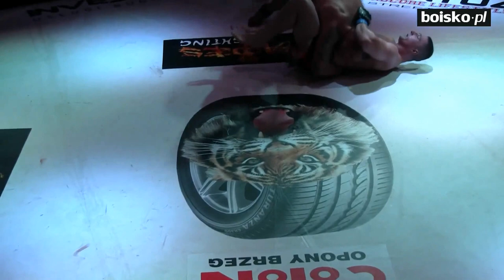Bartosz Rogalski vs Piotr Kaczyński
przedstawia walkę Bartosz Rogalski vs Piotr Kaczyński